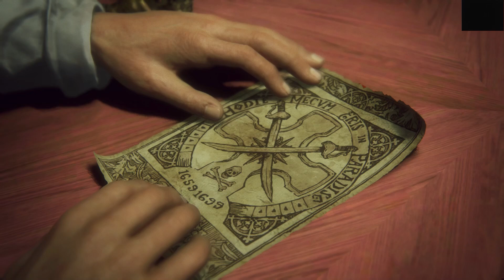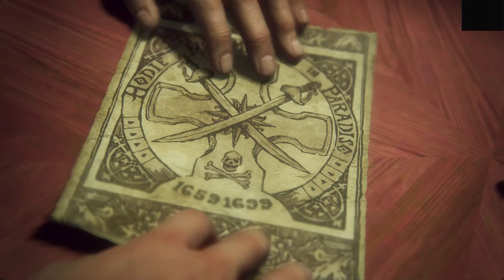Uncharted 4: A Thief's End Gameplay | Part -4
Uncharted 4: A Thief's End Full Gameplay from starting. Part - 4
Comment for more part